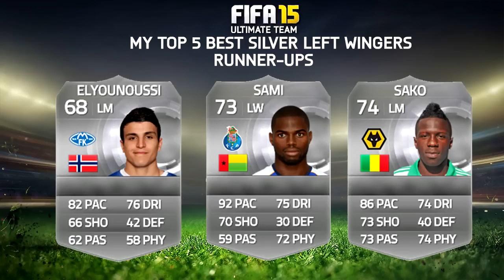FIFA 15 | MY TOP 5 BEST SILVER LEFT WINGERS! | THE BEST IN ULTIMATE TEAM #14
What's your TOP 5 BEST SILVER LW/LM's? Leave a like? :D

MORE LINKS!

VIDEO DESCRIPTION:

Welcome to my ULTIMATE PICKS, the series where I show you guys my top 5 best players in Ultimate team for FIFA 15

FIFA 15 is HERE!
I an playing on XBOX ONE
Squad Builders
Trading Tips
Gameplay
Pink Slips
and Pack Openings all here on my Channel